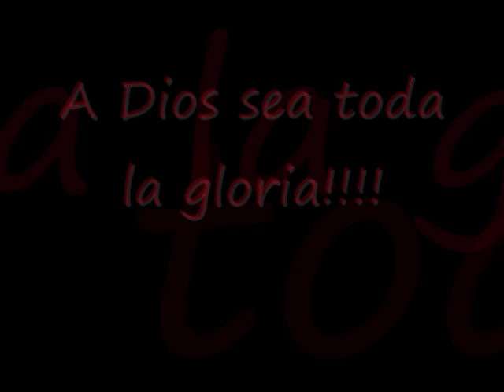Alaska Charlie Hernandez